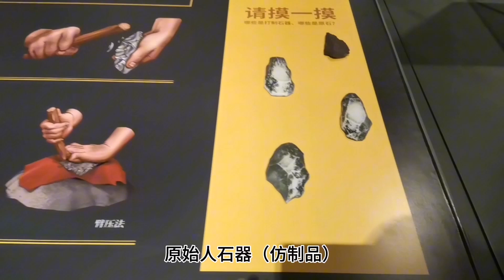Real Beautiful and peaceful Xinjiang district of China.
Xinjiang district is really a beautiful and peaceful place of China.Let's have a look about it.And welcome to Xinjiang.